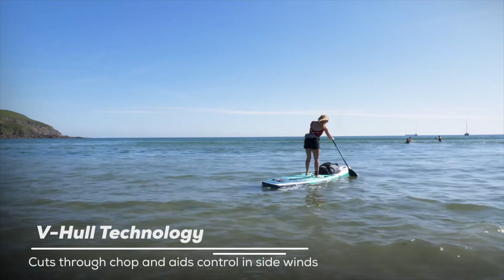Red Paddle Co 12' x 28" Voyager Inflatable Stand Up Paddle Board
The 2022 Red Paddle Co 12′ Voyager has been designed with a smaller paddler in mind. The length and thickness make it an ideal board for longer adventures and lighter paddlers. The extra volume means you can easily pack all your kit on the front while you paddle. You’ll feel extra confident paddling out on this board, knowing that it offers stability in all conditions.

The 12′ x 28″ Voyager features the revolutionary V-Hull, exclusive to Red Paddle Co, and the Speed Tail. The sculpted bottom of the Voyager boards breaks the surface tension of the water increasing glide and helping the board track even better than before. The V-Hull has been scientifically proven to increase efficiency meaning you can paddle further with less effort. The V-Hull has the added benefit of creating a concave deck which provides a neat V for your forward cargo to nestle into and stay securely on board.

Looking for a larger, more stable touring board, try the 13’2″ Voyager. Looking for a larger, even more stable touring board, try the 12’6″ Voyager.

Who’s it for? Progressive paddlers with adventure in mind.

Includes 5 YEAR warranty with product registration.

Calling all life’s adventurers… The Red Paddle Co Voyager inflatable SUP was created with epic adventures in mind and is the board of choice for many explorers around the world. The 12′ Voyager is the ultimate touring board for smaller paddlers, designed with big trips and epic adventures in mind.

New model for 2022

Features:

The Titan 2 Pump – a revolutionary dual chamber inflatable paddle board pump that will inflate your board in half the time with half the effort, and still pump to 25PSI easily.
MSL fusion composite and airtight coating
High-grade, double-thread internal high density drop stitching which can handle up to 25PSI
Double layer fusion construction featuring a “board within a board”. This adds “bomb-proof-ness,” massive strength, stiffness, consistent shape and mega durability
Sculpted V-Hull breaks the surface tension of the water increasing glide and helping the board track even better than before
Side rails with four layers of taping – maintains the boards shape, stiffness and air tight qualities. Four times thicker than many inflatable paddle boards
Features the updated polycarbonate batten RSS System
Special “air block” membrane eliminates air leakage
Red Paddle Co ATB Transformer Bag – 38 x 15 x 14 inches
Twin thumb screw 8″ SUP touring fins for locked in and reliable fitting
Integrated tail handle and rear d-ring for leash
Integrated nose handle and d-ring with Ram Mount and Railblaza Mounting System for camera and accessories
Nose fin runner for straighter paddling
Super traction, non-slip diamond cut EVA deck pad
6 point front cargo net for carrying gear with stainless d-rings with Ram Mount and Railblaza Mounting System for camera and accessories
Rear tie down d-rings for carrying extra loads (bungee not included)
Low profile handle so no risk of injury
Central carry handle, more comfortable than before
Handles on each rail and the nose for every possible carrying method
Built using Tec Air specification, with new valves, improved seals, cap and stronger threads
Specifications:

Length: 12’0″
Width: 28″
Thickness: 120mm, 4.72 inches
Volume: 285 liters
Weight: 26.5 lbs board only, 36 lbs with backpack and pump
Max payload: 240 lbs/110 kg
Warranty: 1 year, 5 years with product registration
What’s in the box? The 12′ Voyager comes complete with the awesome ATB Transformer Bag wheeled backpack, RSS battens, fins, a repair kit, cell phone case and the Red Paddle Co Titan 2 pump, which makes inflation to 15-25psi really easy, leaving you more time to paddle.

0:14 A purpose built tourer for lighter riders
0:26 Leash point
0:28 Inflation valve
0:37 Go further
0:44 Ergonomic carry handles
0:51 Feel connected
0:57 Flat bungee cargo straps
1:03 Accessories mount
1:09 Nose carry handle with accessory mount
1:18 RSS Battens (Rocker Stiffening System)
1:27 Twin US box touring fins
1:33 Speed tail
1:40 V-hull technology
1:45 ATB Transformer bag and Titan 2 Pump